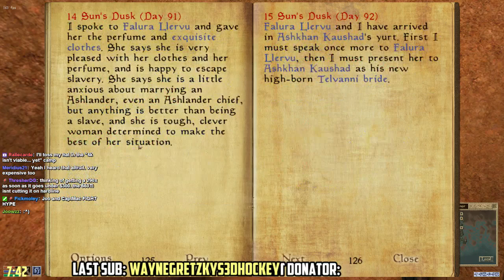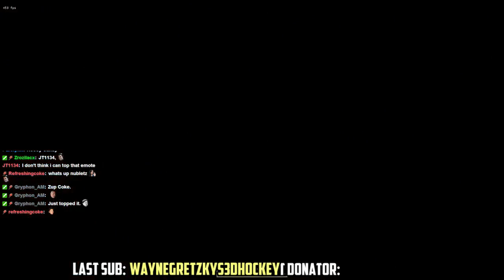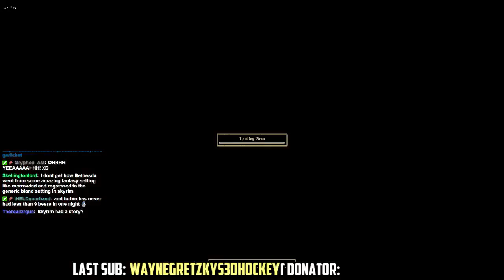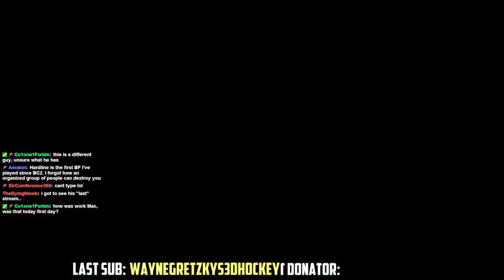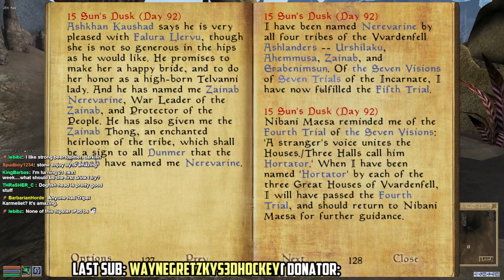The Morrowind Lounge Ep. 18